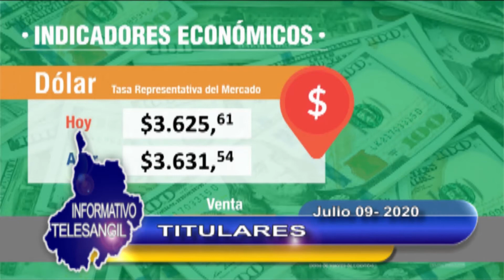TITULARES JULIO 9/2020